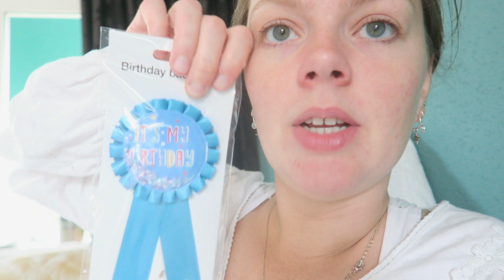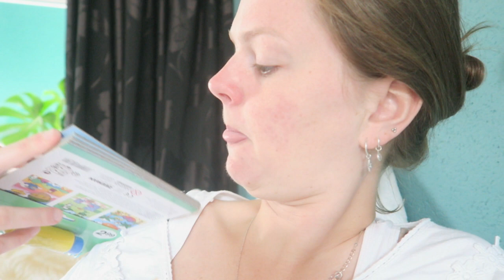De laatste vlog voor de vakantie! | vlog 32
Hello! Daar is mijn laatste vlog voor de vakantie. Het is een beetje een chaotische vlog, maar ik hoop dat jullie het alsnog leuk vinden! Kleine update: mijn telefoon is als nieuw, alles paste in de auto en we gaan genieten!

Hoi! Welkom op mijn kanaal! Ik ben Elize, eigenaresse van girlonthewhitebike. Ik ben 26 jaar en getrouwd met Daniël. Sinds 5 oktober 2019 hebben we een dochter genaamd Emma. Op mijn YouTube-kanaal kan je elke week een vlog verwachten. Ik neem je mee in mijn leven als jonge moeder en alles wat ik leuk vind.